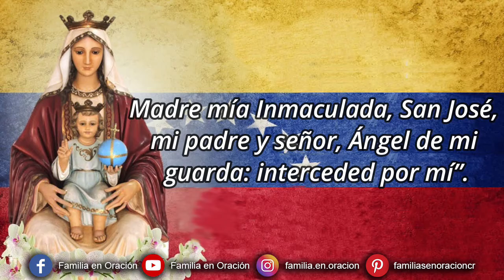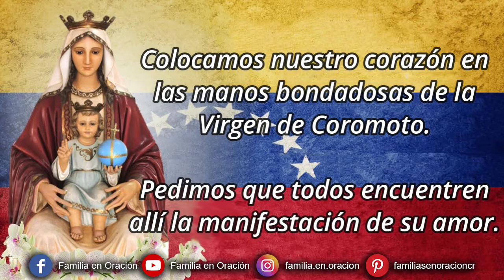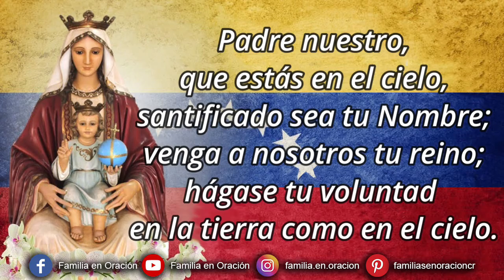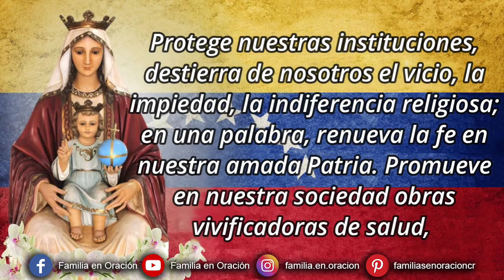Novena a Nuestra Señora de Coromoto - Día 9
🙏 ORACION INICIAL
Virgen de Coromoto, elegiste a Venezuela y a los indígenas de su tierra para ponerlos bajo tu protección y cuidado.

Todos los que habitamos en esta tierra de gracia celebramos la elección y nos colocamos bajo tu amparo.

Te elegimos como modelo de todas las familias venezolanas y te rogamos por la unidad de los matrimonios, que el amor y la comprensión sean aliados de todas las parejas.

Cuida a todos los hijos de esta tierra, llévalos por el camino del bien e ilumínalos en cada instante de su vida.

Guárdanos a todos de todo mal y bendícenos.

Amén.

9️⃣ DÍA NOVENO
Para meditar
Colocamos nuestro corazón en las manos bondadosas de la Virgen de Coromoto. Pedimos que todos encuentren allí la manifestación de su amor.

🙏 ORACIÓN FINAL
Nuestra Señora de Coromoto, Patrona de Venezuela, haz que nuestra Nación siga siempre en sus leyes, en sus costumbres y en sus empresas, los sabios y salvadores principios del Santo Evangelio. Protege nuestras instituciones, destierra de nosotros el vicio, la impiedad, la indiferencia religiosa; en una palabra, renueva la fe en nuestra amada Patria. Promueve en nuestra sociedad obras vivificadoras de salud, adelanto moral y material, para que gozando de los beneficios de una paz tranquila, honremos y sirvamos fielmente en la tierra a tu Divino Hijo Jesucristo, a fin de gozarle eternamente en el cielo. Amén.